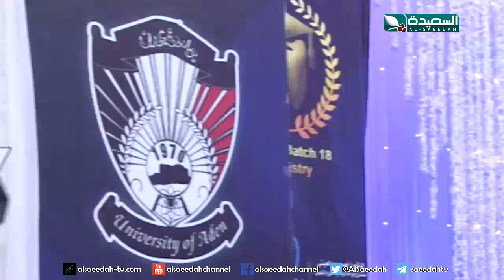تقرير : حفل تخرج دفعه جديدة من كلية طب الإسنان بجامعة عدن (20-9-2019)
تقرير عن حفل بهيج لتخرج دفعه جديدة من طلبة كلية طب_الإسنان بجامعة عدن ، التقرير جزء من حلقة برنامج صدى الأسبوع ليوم الجمعة العشرين من سبتمبر 2019م ، حصرياً على قناة السعيدة الفضائية .